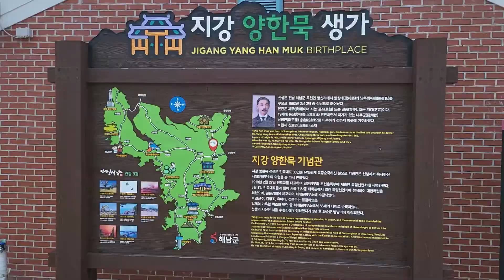3 1운동민족대표양한묵선생